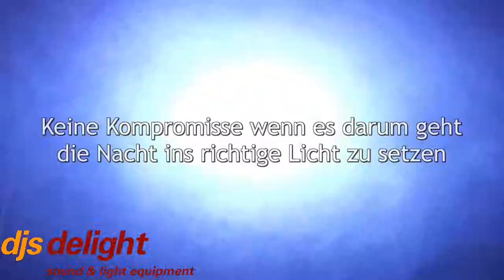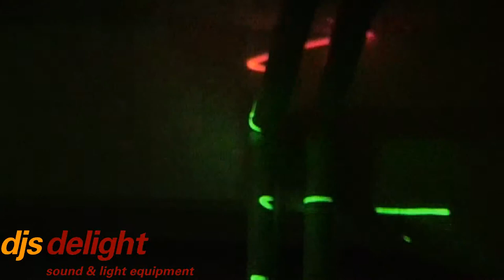Djs Delight Verleih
Der Store

DJs Delight wurde 1997 von Thomas Tennagels ins Leben gerufen. Aus einer Garagenfirma
entwickelte sich bis heute ein Store mit ca 200 qm Verkaufsfläche sowie die 2004 ausgegliederte
Firma tennagels Medientechnik GmbH mit ca 6000 qm Lagerfläche. In Düsseldorf ist DJs Delight die absolute Anlaufstelle für angehende und erfahrene DJs, Gaststätten- und Clubbesitzer.

Modernste Technik

Von Mischpulten über CD-Player bis zum klassischen Plattenspieler, von chilliger Beleuchtung bis zum rasanten Lichteffekt, bieten wir eine reichhaltige Produktpalette an. Sollte etwas nicht vorrätig sein, können wir fast alles zeitnah liefern.

Kompetente Beratung durch unser Team

Durch unsere jahrelange Erfahrung im Bereich Veranstaltungstechnik, DJing und Recording ist unser Verkaufsteam stets in der Lage Sie kompetent zu beraten. In unseren Verkaufsräumen auf der Erkrather Straße (Nähe Düsseldorf Hbf) steht Ihnen ein kompetentes Verkaufsteam zur Seite. Ob Sie ein DJ-Anfängerset, die neue Beleuchtung für Ihre Gaststätte oder ein Beschallungskonzept für Ihre Discothek suchen, bei uns finden Sie die richtige Beratung und selbstverständlich auch das passende Equipment.